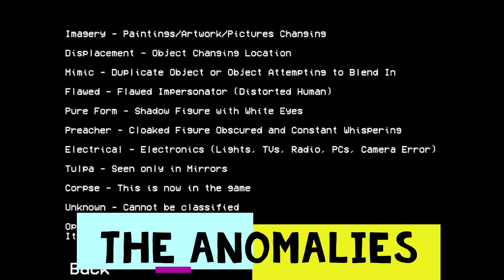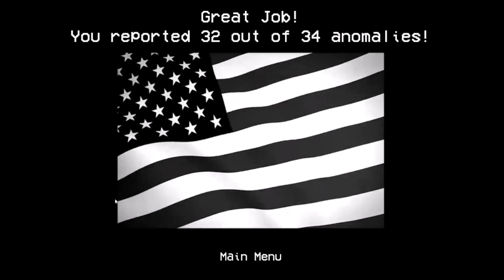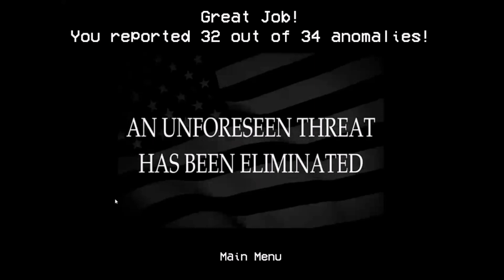They Are Inside My Home.... | Alternate Watch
Welcome to Alternate Watch, a Mandela Catalogue fangame that is done in the style of the I'm on Observation Duty franchise. The idea is to report anomalies and survive to 6am but while having to deal with alternates instead of intruders.

This game felt pretty unforgiving, with lots of sneaky subtle anomalies that made it hard for me to beat it so I'm glad I had some chatters come in to help carry. Might play this again depending on how this vid performs as I felt my encounters with the alternates was a little lacking.

If you enjoy this video, please consider liking and subscribing, as well as following my Twitch where I stream a variety of games but mostly horror ones, links included further down in the description.